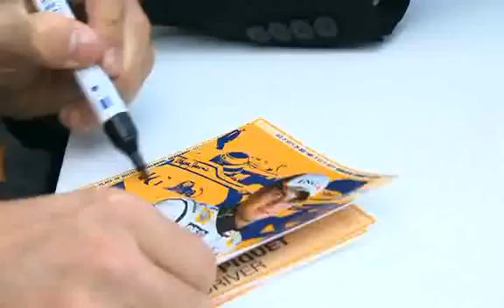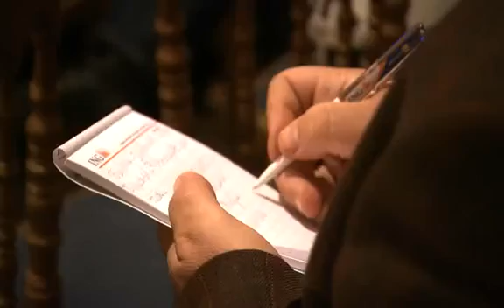'EFIKTON EVENTS' - ING FORMULA 1 Greek Roadshow - Nelson Piquet Jr Press Conference.mp4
'EFIKTON EVENTS'
'POEMA SANTORINI WEDDINGS & SPECIAL EVENTS'